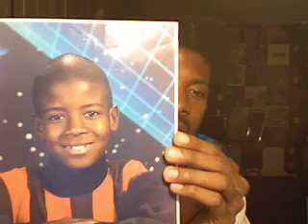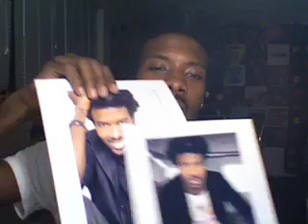MAMA KNOWS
yup she knew